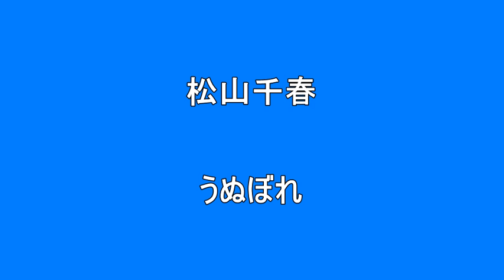松山千春 うぬぼれ Surprise HQ 高音質 ドンシャリ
こちらをクリックすると松山千春さんのメドレーが聴けます。